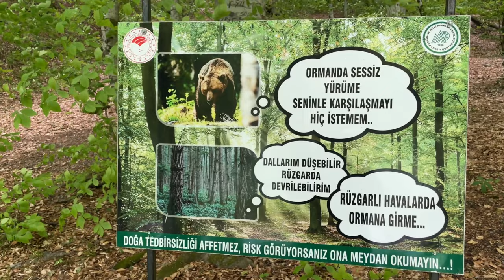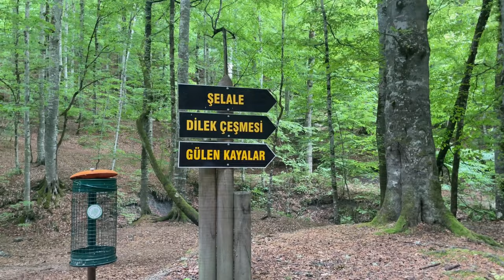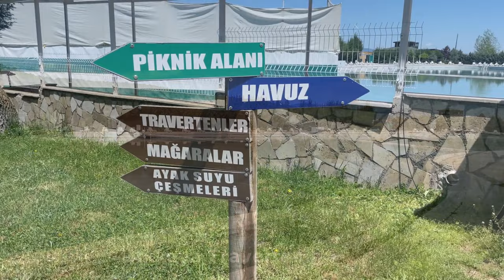Bolu Yedigöller - Bolu'da Gezilecek Yerler- Bolu'da Ne Yenir ? Nerede Kalınır ? Bolu'da Fiyatlar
Merhaba,

İstanbul'dan araba ile yaklaşık 3 saat süren bir yolculuk ile Bolu'ya ulaşabilirsiniz.  Bolu muhteşem doğası ile her mevsim kendine hayran bırakan şehirlerimizden bir tanesi .

Bolu'da gezilecek yerlerin başında tabii Yedigöller Milli Parkı ve Gölcük Milli parkı bulunuyor. Her bütçeye uygun konaklama seçenekleri mevcut olmakla birlikte dilerseniz Kamp yapabileceğiniz bir çok alan bulabileceksiniz.

Bolu Kış aylarında Kartalkaya Kayak Merkezine gelen kayakçıların çok sık tercih ettiği bir şehir.

Üniversite , kayak merkezi, milli parklar sebebi ile kendisini geliştirmeyi başarabilen Bolu'yu mutlaka görmelisiniz.